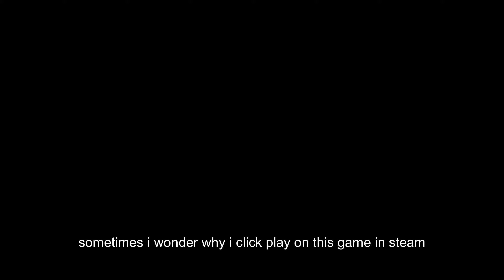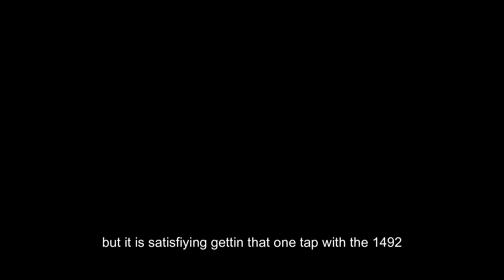ThE ChRiStOpHeR CoLuMbUs CaTaLySt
they was lucky i wasnt born in 1492